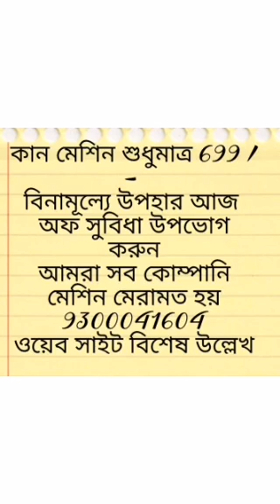Small Hearing AID/Hearing aid/hearing aidS/नई टेक्नोलॉजी/9300017002